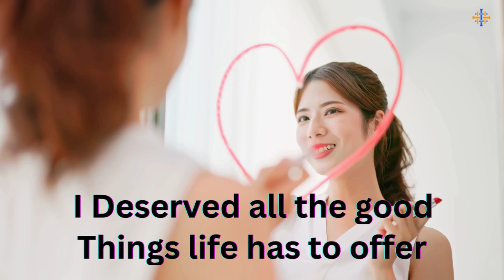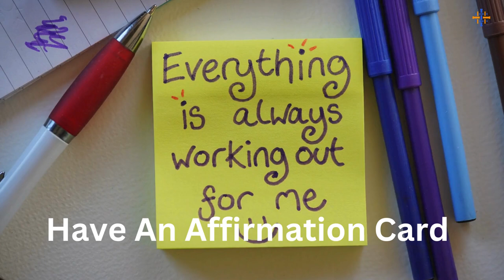Boost Self Love with Daily Affirmations for Positive Self Esteem and Positivity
Enhance your self-love and boost your positive self-esteem with daily affirmations in this calming and empowering video. Take a moment for yourself to focus on inner peace, stress relief, and emotional wellness through soothing music and positive affirmations. This morning meditation is designed to aid in self-care, personal development, and self-compassion. Cultivate a mindset of self-worth, confidence, and acceptance as you practice self-love and empowerment. Let these affirmations guide you towards a path of positivity and self-kindness, helping you to nurture a mindset of growth and belief in yourself. Start your day with a dose of serenity and mind-body-spirit connection for a transformative experience.

Join us as we create a sanctuary of calm amidst the busyness of life, guiding you towards a state of inner harmony and emotional wellness.

Thank you for being part of our community. May you find serenity and healing in every session.